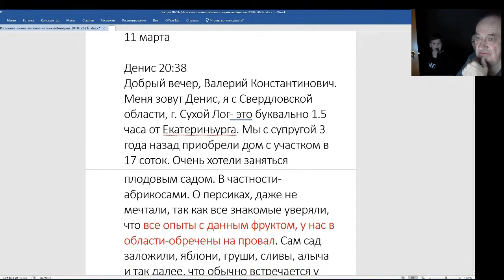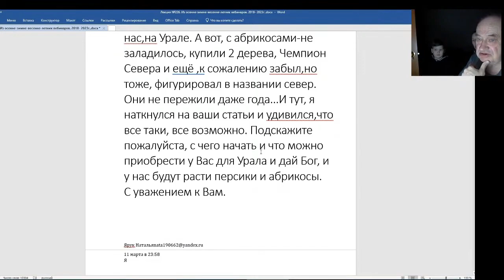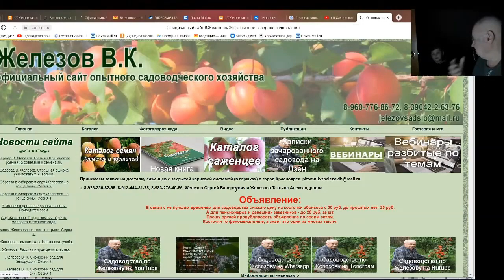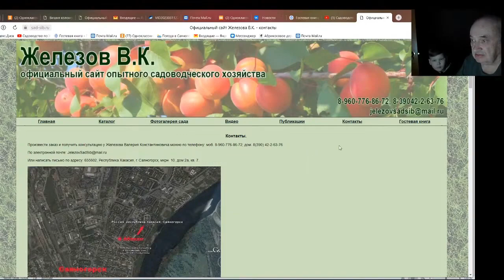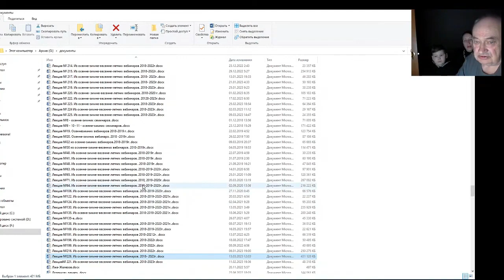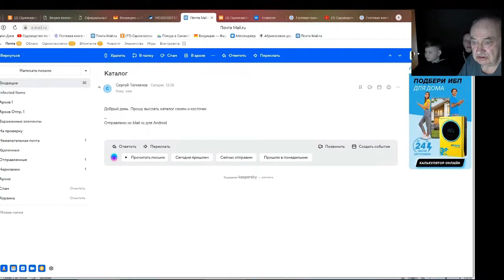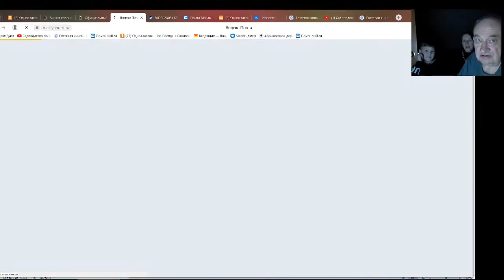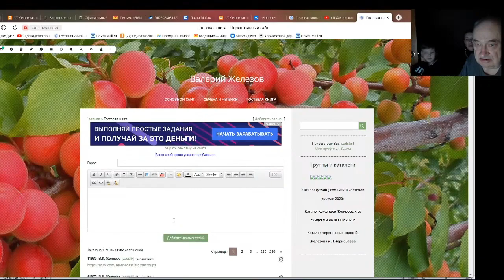Железов Валерий. Вебинар 226. ч. 2. Письма с Урала и Ленинградской области.